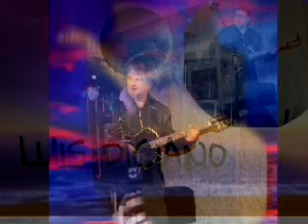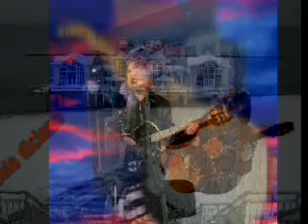Louis Diciano Cool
Jazz music with GUITAR